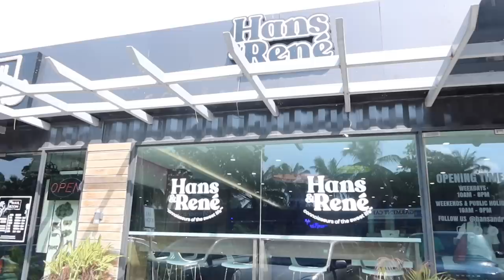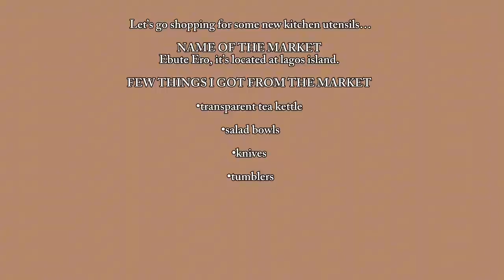Reality Of A Pregnant Stay At Home Mom Of Three + Daily Chaos, Cooking & Unboxing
Hi Fam Bam 🤍
Welcome to my March Vlog, better late than never 🙊🙈
In this vlog I get to bring you along to Iman’s back to school shopping, I share my favorite indomie recipe and I cooked a delicious wholesome dinner (catfish pepper soup and golden yam). I also got to satisfy my sushi craving 🥹 and then I got to unbox the kitchenwares that I got for Ramadan. I hope you enjoy the vlog 🤍

Monthly Vlog : pack my hospital bag with me, meal prep, surgery day, Iman’s bday celebration & more

Monthly Vlog: Run errands and cook with me, unboxing Ramadan kitchenwares and more